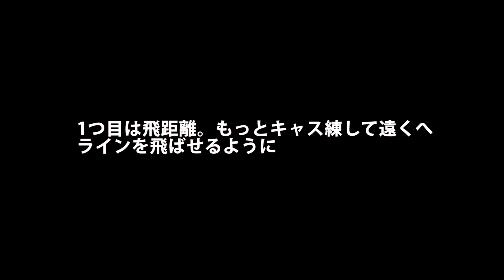No.312 フライで海アメマスが釣りたいvol.1(2023.4.3) 稚内の釣り人こーすけ[フライフィッシング]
宗谷・道北・稚内の釣り人こーすけの動画です。

2023年4月3日
フライで海アメマスを狙ってみました